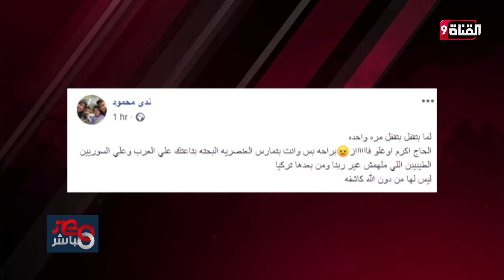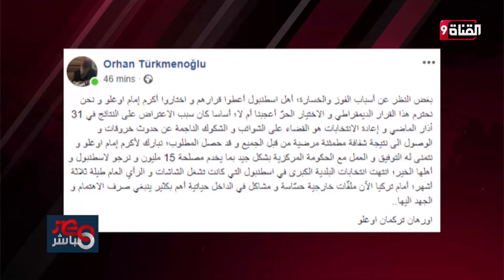فوز إمام أوغلو على مرشح حزب العدالة والتنمية في إسطنبول